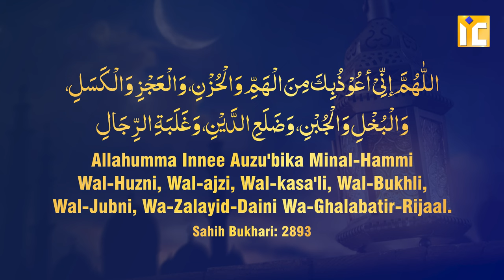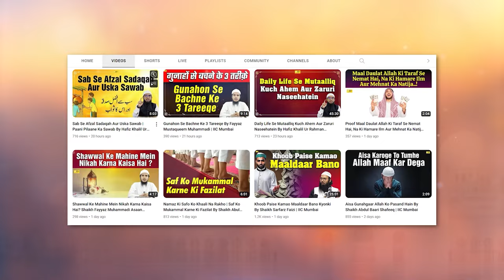8 Buri Cheezon se Panah Maangne Ki Dua By Shaikh Abdus Shakoor Madani | IIC Mumbai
Bank Account Details:
ILM FOUNDATION
ICICI Bank
Savings account
IFSC CODE-ICIC0001028

8 Buri Cheezon se Panah Maangne Ki Dua By Shaikh Abdus Shakoor Madani | IIC Mumbai